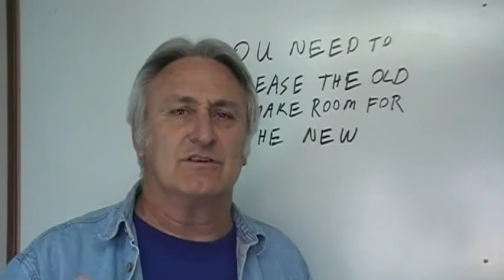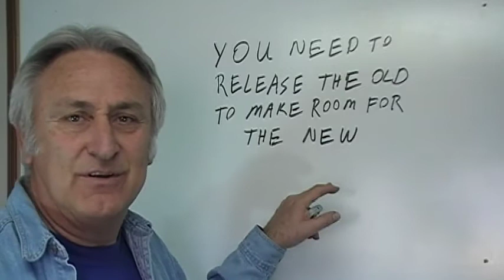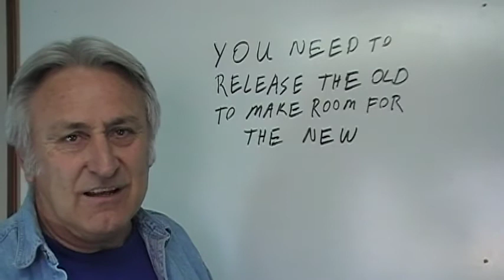Mental Spring Cleaning; Release The Old To Make Room For The New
1. Did you like this information?
Would you like more great information just like this?

Don't forget to check out my blog  for online marketing tips, and mindset tips, and videos...